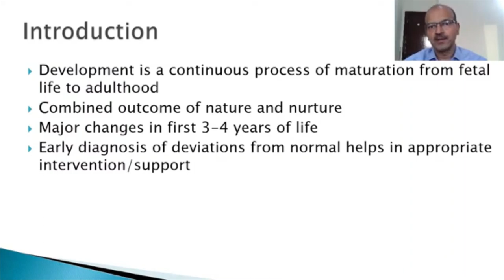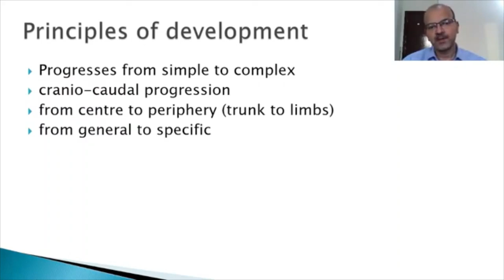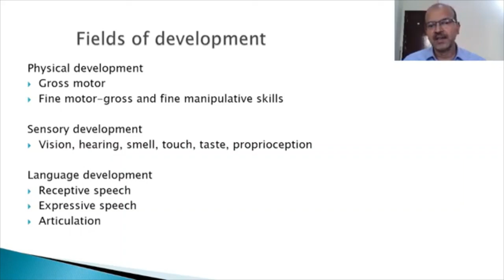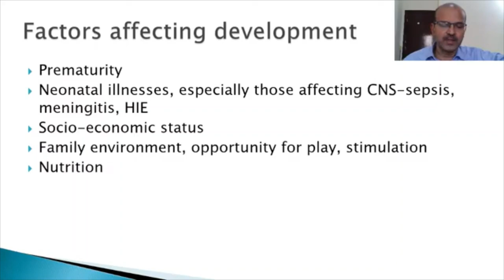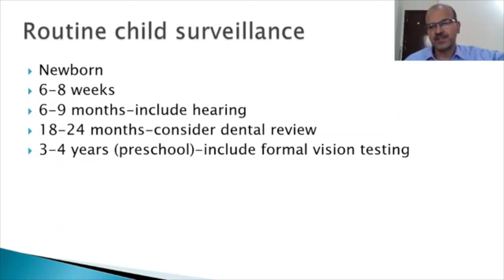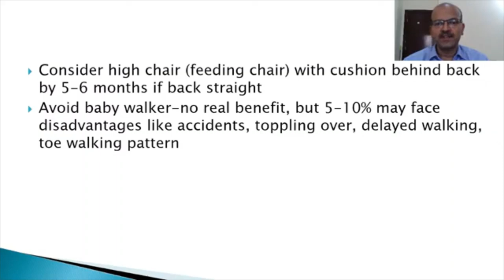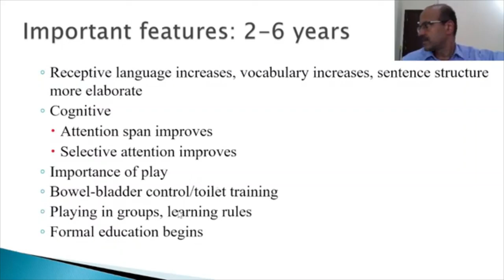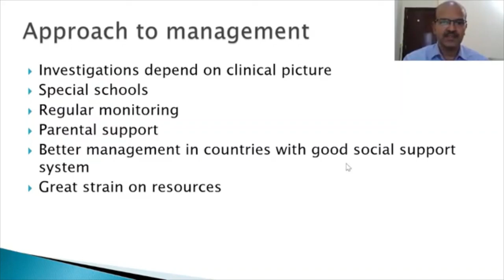Infant development. An overview of development in infants and the factors affecting it. Dr Sridhar K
In this video, I discuss the main principles of infant development, the various factors that affect development, the tools to monitor the same, different milestones related to the various developmental fields and common conditions associated with developmental delay.